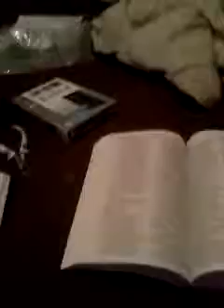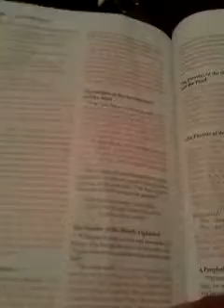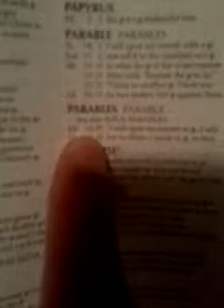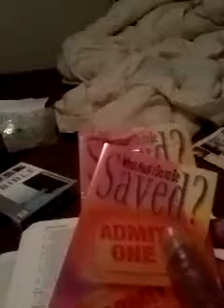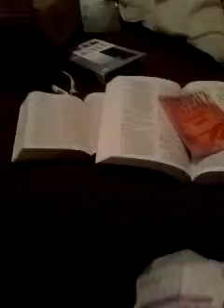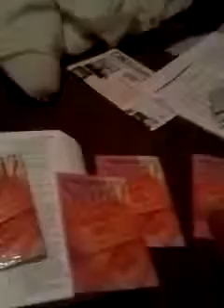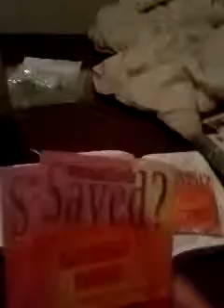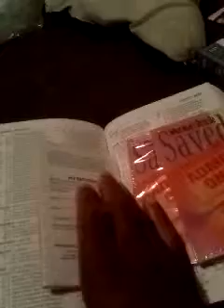I Got My New Bible 100 Admit One You Christian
Tracts" What Must I Do To Be Saved" My New International Version Bible Concordance & Church Supply Magazine  2014 To Order More Christian Tracts Tote Bag Writing You Christian Letters Praise Our God